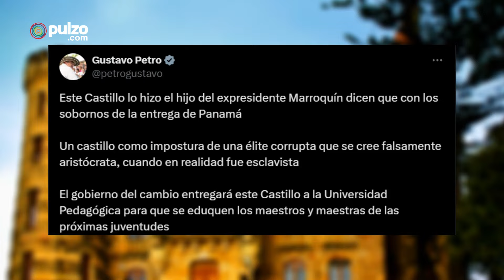Petro anunció que Castillo Marroquín será entregado a universidad pública | Pulzo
Por medio de su cuenta de X, el presidente escribió que el histórico castillo será entregado a la educación pública como representación del gobierno del cambio.

El castillo Marroquín había sido incautado en 2005 por la Fiscalía pues estaba en manos de Camilo Zapata, un narcotraficante que fue abatido por la policía. Desde esa época quedó bajo la administración de la sociedad de activos especiales.

Justamente esta sociedad en su cuenta de X, complementó la información brindada por Petro, explicando que este predio de 20 hectáreas quedará bajo la conservación de la Universidad Pedagógica, donde podrán comenzar a funcionar diferentes facultades de la institución educativa, así como los museos pedagógico y de historia natural e infraestructura de bienestar universitario.

Petro también explicó que podrá funcionar para que se eduquen los maestros de las próximas juventudes. El castillo en los últimos años venía funcionando como lugar para eventos sociales.